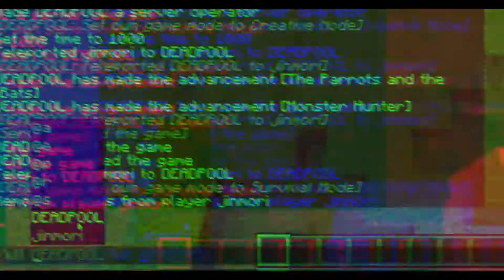When u see your friend afk but then , giorno's starts playing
When your friend is done getting killed by you when you go afk everytime, this is exactly what happens.